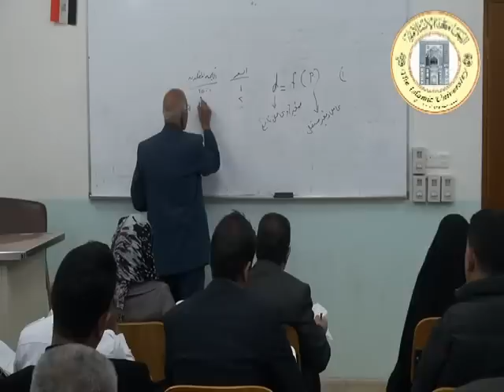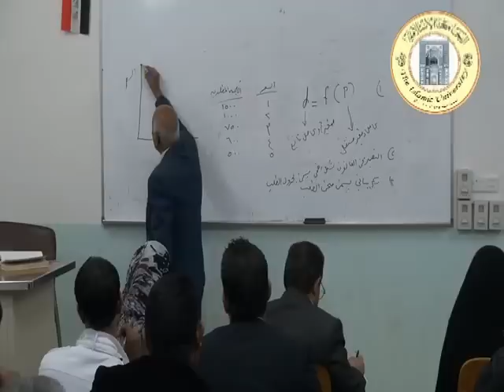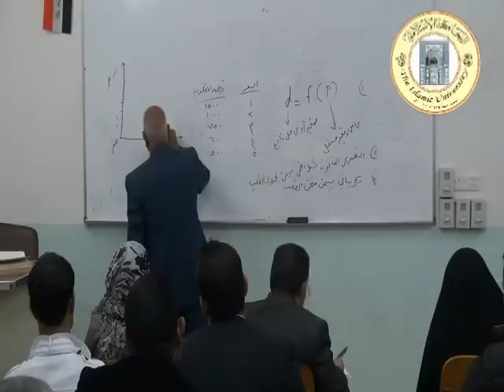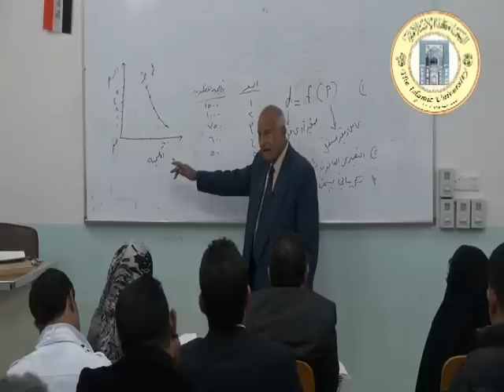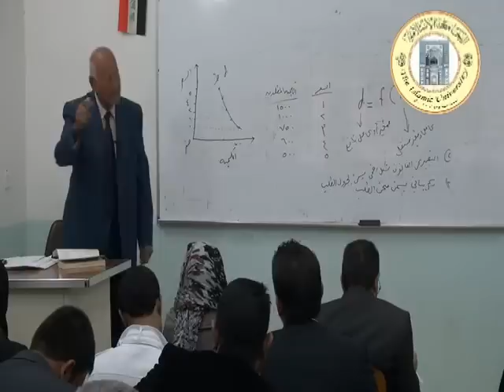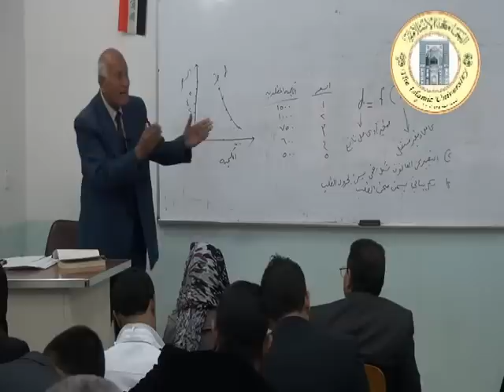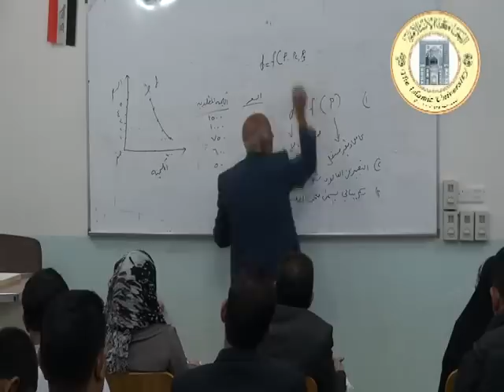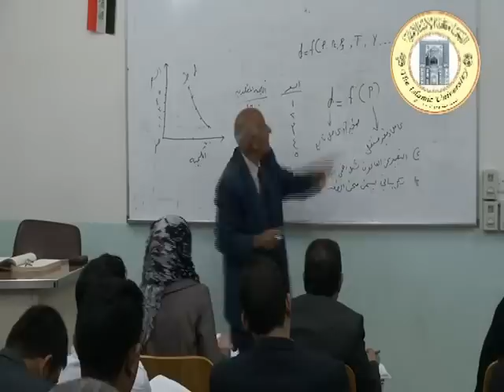المحاضرة /الطلب والعرض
المحاضر /د. لطفي حميدجودة
القسم / القانون
المرحلة / الأولى
المادة /الاقتصاد